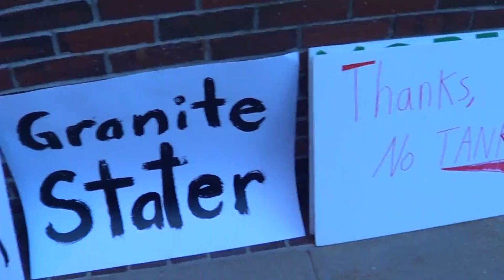2013 08 12 BEARCAT Concord Hearing x007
BEARCAT federal grant city council hearing. BEARCAT represents Ballistic Engineered Armored Response Counter Attack Truck, and is produced by the Lenco corporation. Concord police seek the armored attack truck to deal with "Free Staters and Occupy New Hampshire", who allegedly "present daily challenges". People protest, speak out, hold signs, chalk, and fraternize against the military industrial complex. Filmed courtesy